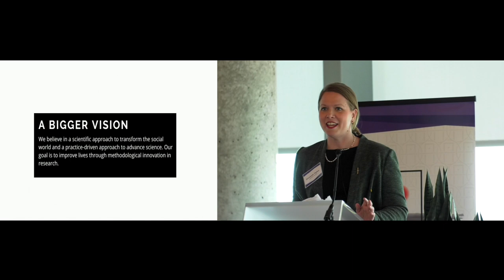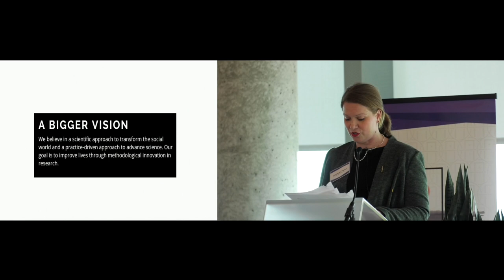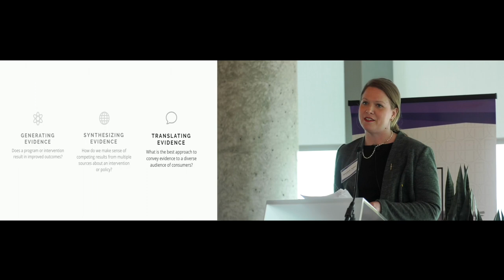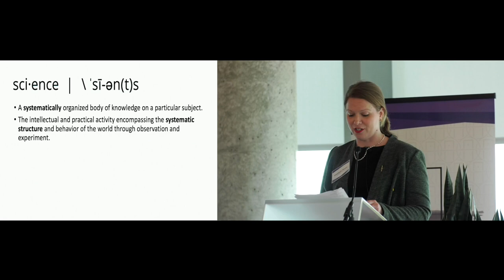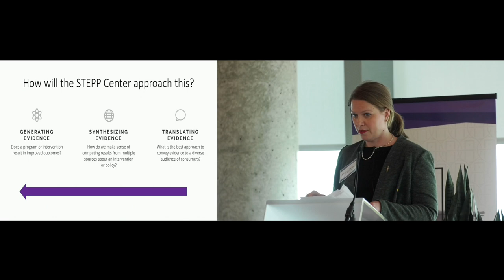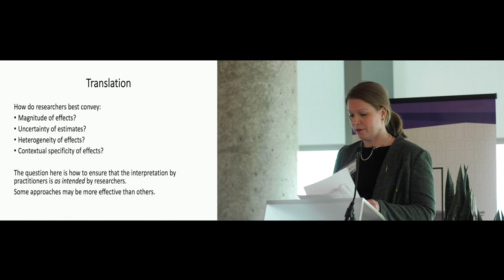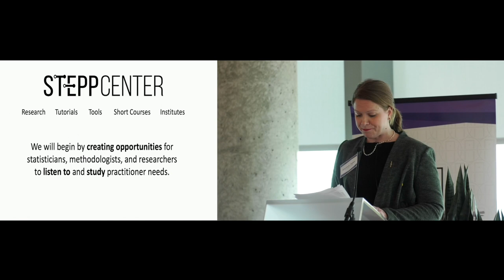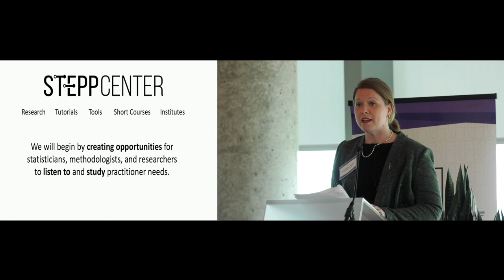STEPP Center Intro by Co-Director Elizabeth Tipton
Introduction video to the STEPP Center:
STatistics for Evidence-Based Policy and Practice

The STEPP Center was founded in 2019 to facilitate collaboration between statisticians, researchers, policymakers and practitioners using evidence to guide decisions, with a focus on education and the applied social sciences.   The center is based at the Institute for Policy Research at Northwestern University and evolved from the IPR’s Q-Center. This expansion was made possible by the 2018 Yidan Prize for Education Research awarded to Larry V. Hedges.